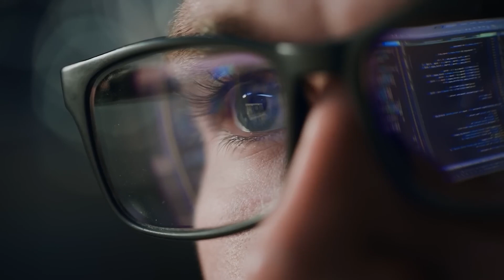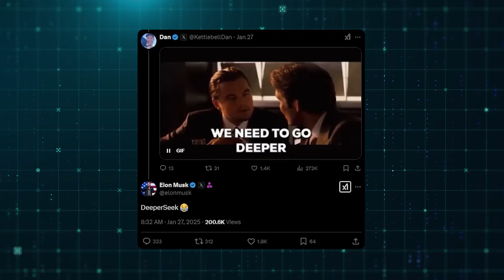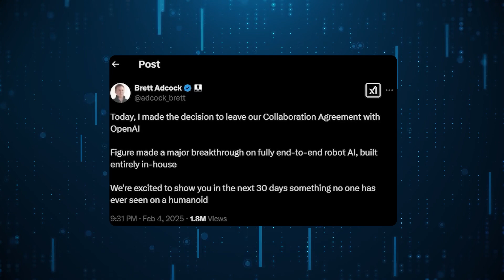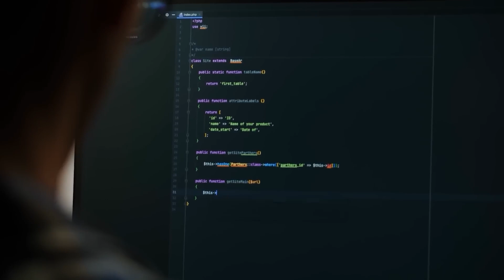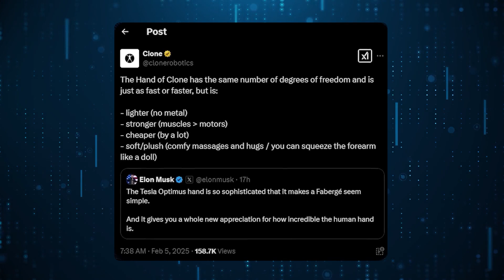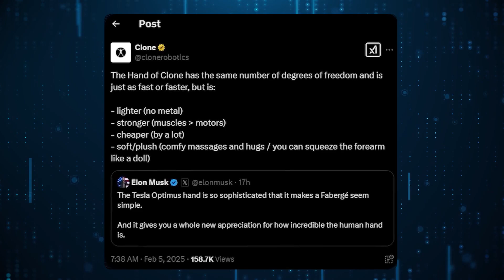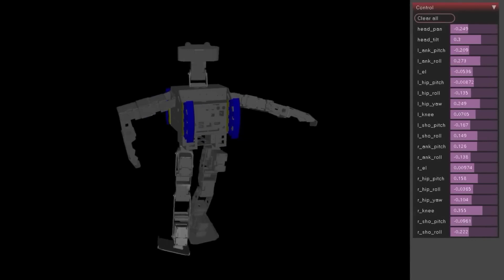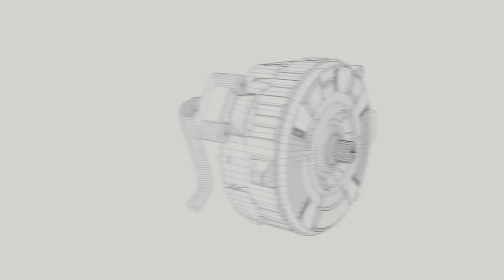New AI Humanoid Robots SHOCKED The Internet: Unitree x Tesla Optimus x Figure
China has just made a massive breakthrough in humanoid robotics, and the entire world is paying attention. At the 2024 Spring Festival Gala, 16 AI-powered humanoid robots performed a perfectly synchronized dance, proving that robotics is evolving faster than ever. Meanwhile, Figure AI has cut ties with OpenAI, Tesla’s Optimus is facing new competition, and Nvidia is training robots to move like professional athletes.

The AI race is accelerating, and the stakes have never been higher. Will Figure AI’s secret project change the future of robotics? Will Tesla’s Optimus live up to the hype? And how will Nvidia’s new training method redefine humanoid movement?